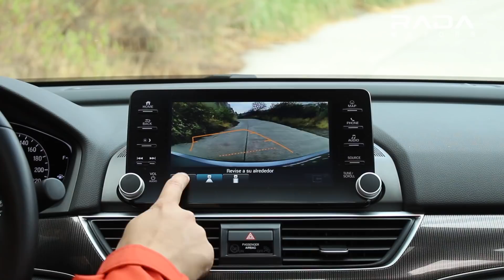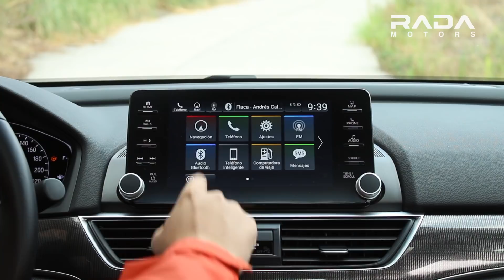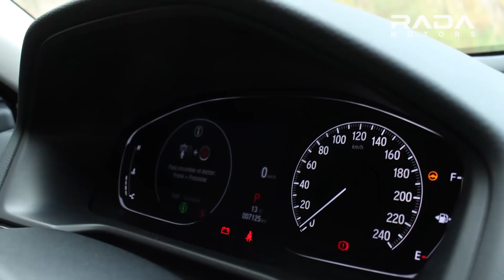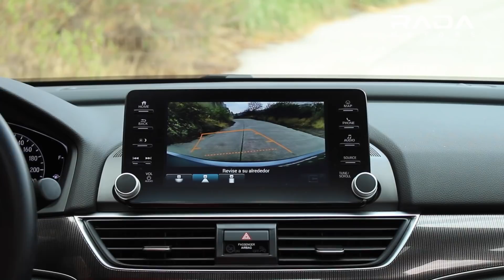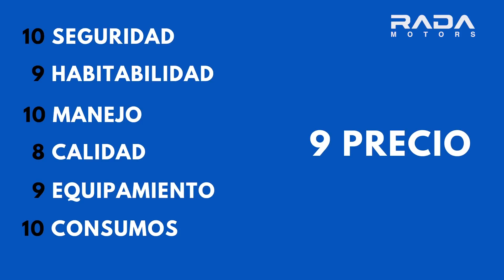Honda ACCORD 2021 | El mejor de su segmento...pero no en todas las versiones | Motoren Mx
Estuvimos tras el volante del actualizado Honda Accord 2021. ¡Acompáñanos a conocerlo!

Rango de precios Mayo 2021: $587,900 - $649,900 MXN